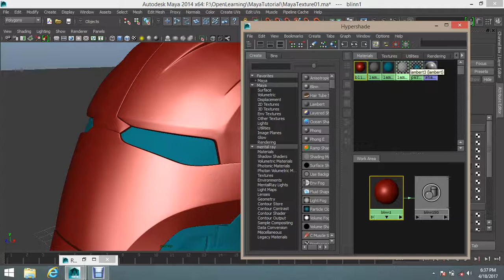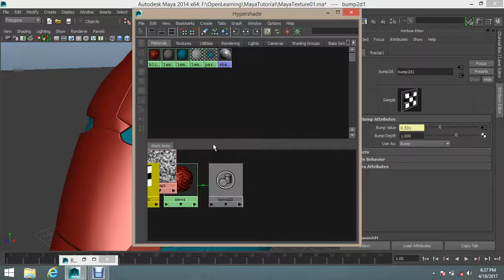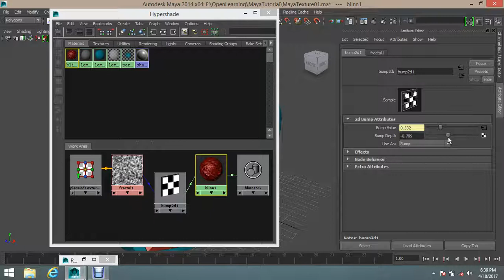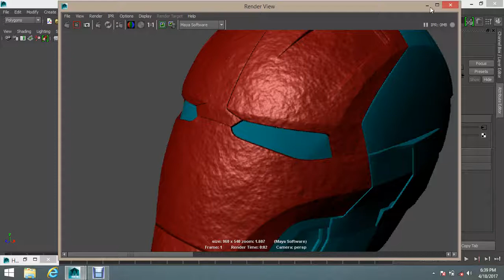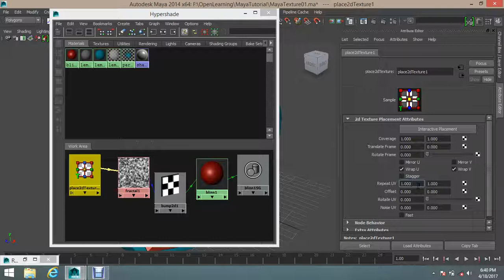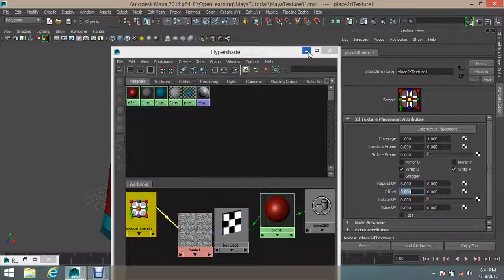How to apply bump map in Maya in Tamil Tutorial